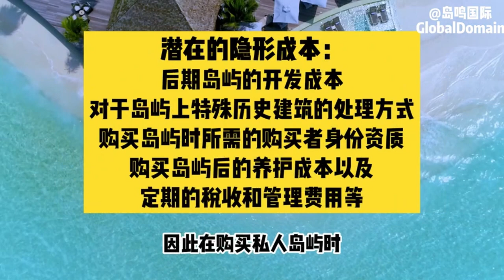A Quality Island Near Manhattan, New York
In addition to the main factors that affect the price of private islands as shared in S3, other unique characteristics of the islands are also taken into account when assessing the value of private islands. In this issue, I will share a unique island near Manhattan in New York City -- Petra island!